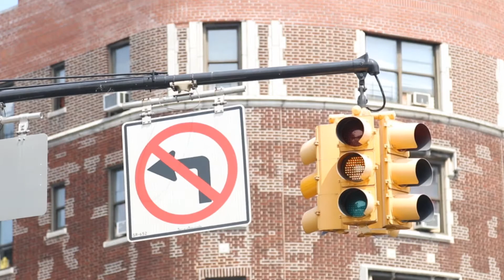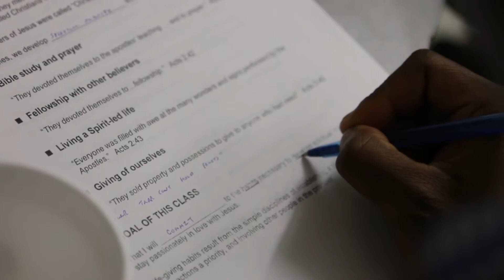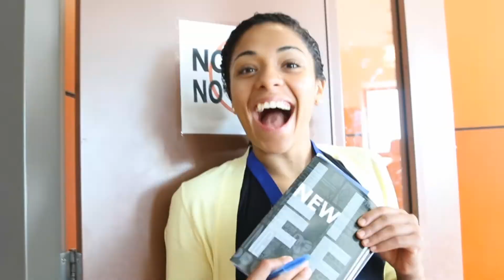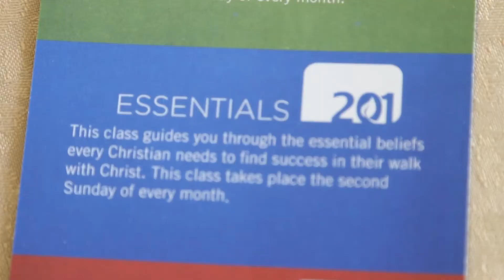The Fight For Your Life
The Fight Sermon Series kicked off on Easter Sunday. This is the third sermon in the series by Pastor Carlos Feliciano